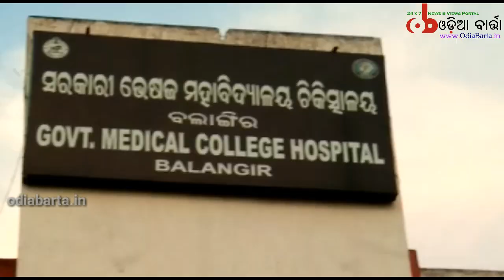ଅଧିକାରୀଙ୍କ ସହ ନରସିଂହ ମିଶ୍ରଙ୍କ ସମିକ୍ଷା // odiabarta.in